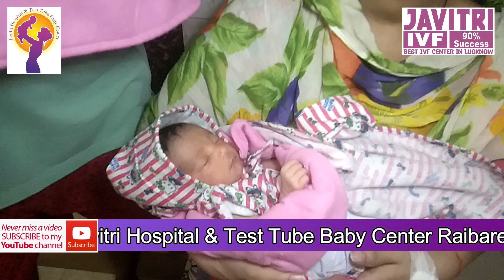Best IVF Center In Lucknow | Best IVF Center In U.P | Javitri IVF Center Lucknow | Best Infertility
Best IVF Doctor in Lucknow Dr. Rajul Tyagi
Javitri Hospital and Test Tube Baby Center (Complete Women Care)

Address :- Javitri Hospital & Test Tube Baby Center, Raebareli Road, Telibagh, Lucknow, Uttar Pradesh 226025

Best IVF centers in Lucknow in 2022

Javitri Hospital & Test Tube Baby Center In Vitro fertilization is a fertility treatment also known as assisted reproductive technology (ART) technique or procedure, in which sperm and eggs are fertilized in a laboratory and then implanted in the woman's womb. The steps of IVF treatment are-

Step 1: Starting the treatment Your doctor will schedule a clinic visit on Day 1 of your menstrual cycle. After your initial assessment the doctor will provide detailed information about your medication and treatment cycle.

Step 2: Ovarian Stimulation It can take anywhere from 3 to 12 days for this process. You're going to start using fertility medications to stimulate ovaries to release more eggs than usual.

Step 3: Trigger Injection and Egg Retrieval You will have an injection of human chorionic gonadotropin ( hCG) This hormone helps release some eggs into your ovaries. You have to visit the fertility clinic precisely 36 hours after the injection, where the doctor will retrieve your eggs.

Step 4: Semen Collection Your spouse (or a donor) would have sperm already given, or will do so when collecting your eggs.

Step 5: Fertilization and Embryo Development The sperm sample is washed and concentrated. The washed sperm will then be kept with the eggs in an incubator overnight for fertilization. The fertilized egg is then kept additionally for 48 hours in the incubator to grow.

Stage 5: Embryo Transfer Your growing embryo will be placed into your womb within two to five days after egg retrieval. It's a non-invasive process and will take only a few minutes.

Stage 6: Pregnancy Confirmation Nine to twelve days later, you can verify pregnancy with scan and blood tests. While choosing TOP FERTILITY CENTRE IN LUCKNOW, remember that a clinic’s success rate depends on many factors, such as age, medical issues and treatment approaches.

Play List Videos Links:-